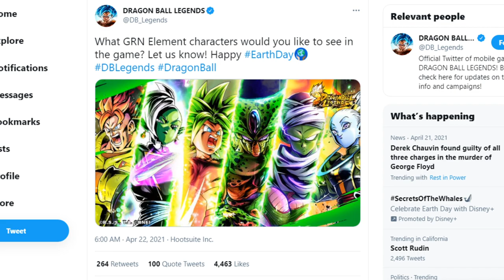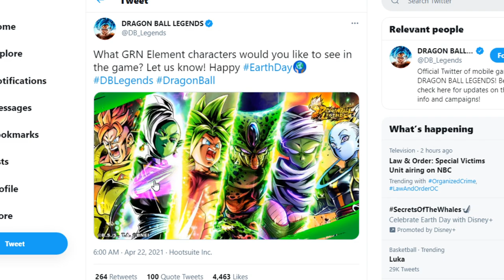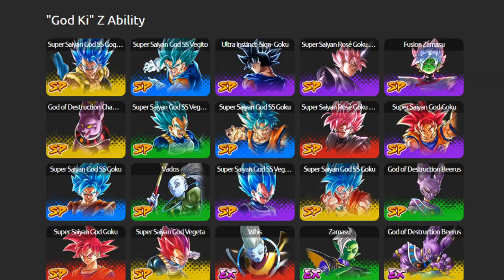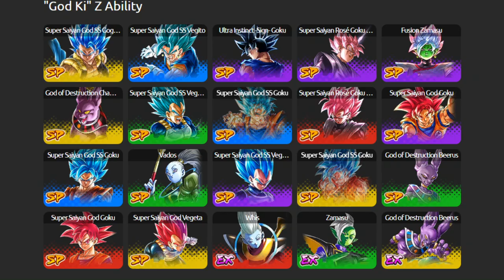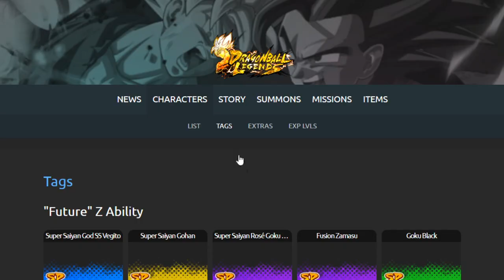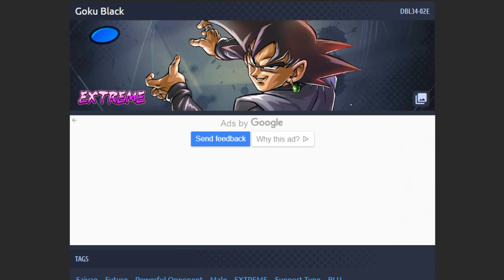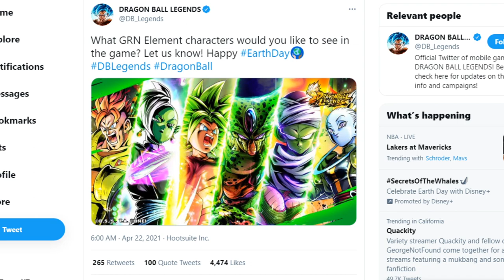🔥 DID WE JUST GET HINTED SOMETHING BIG??? CORRUPTED ZAMASU???! ( Dragon Ball Legends )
Do You Think We'll Get Legends Limited SSJ4 Gogeta, Corrupted Zamasu or Spirit Sword Trunks For The 3rd Year Anniversary ??? 🔥🔥🔥